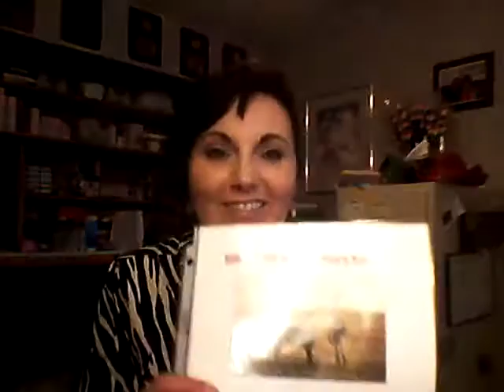Dawn's Mary Kay story